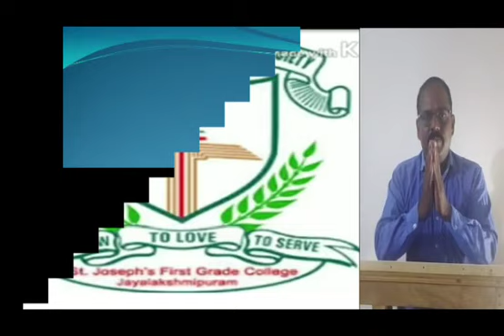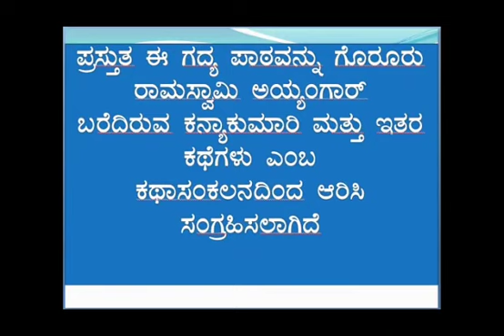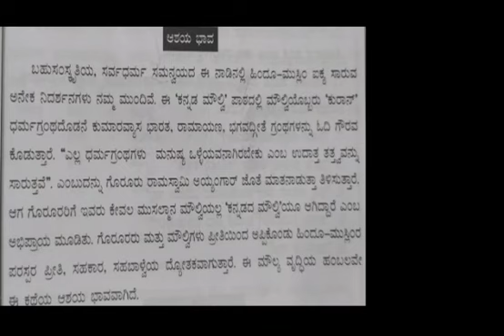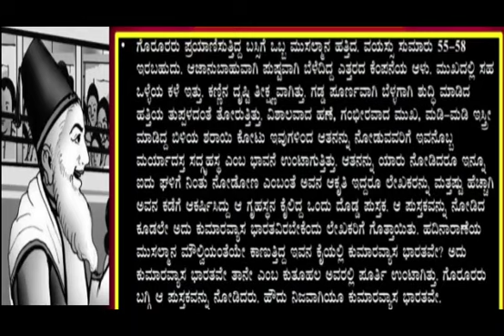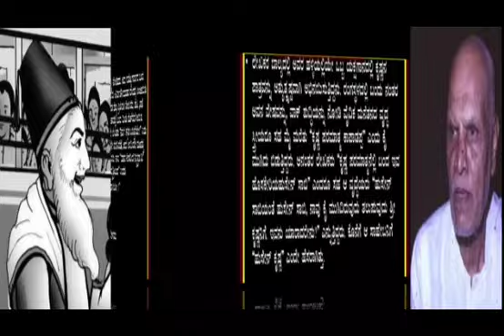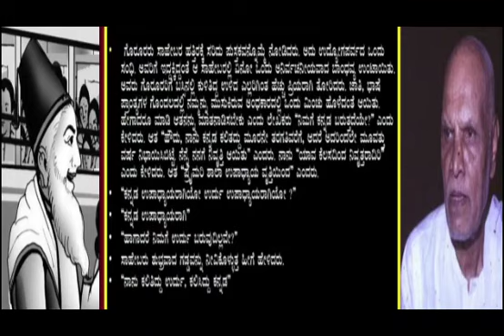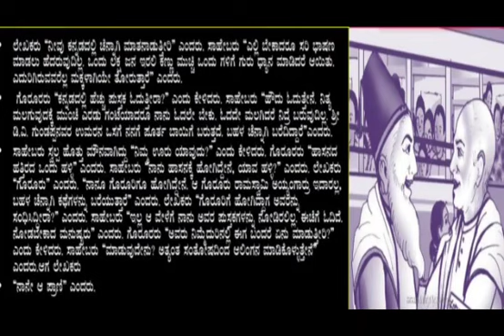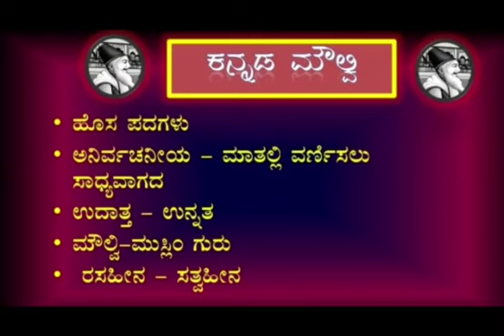9TH KM KANNADA - KANNADA MOULVI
INTRODUCTION TO POET AND EXPLANATION OF LESSON